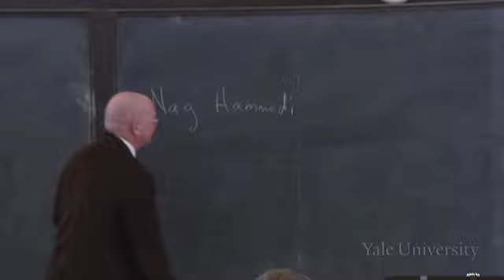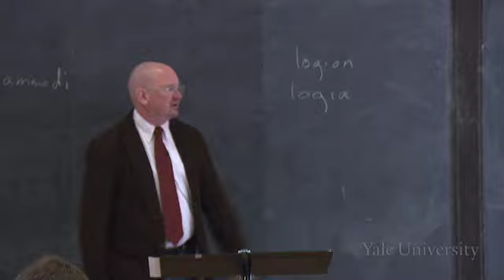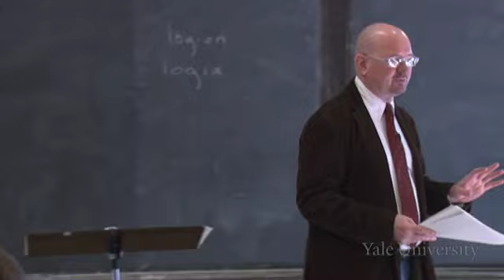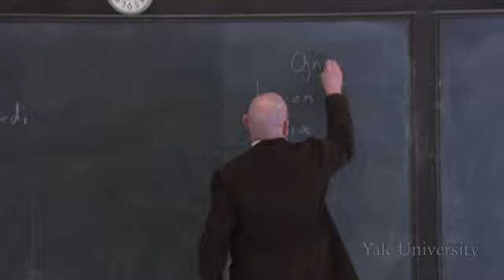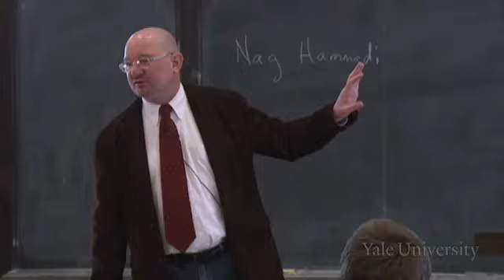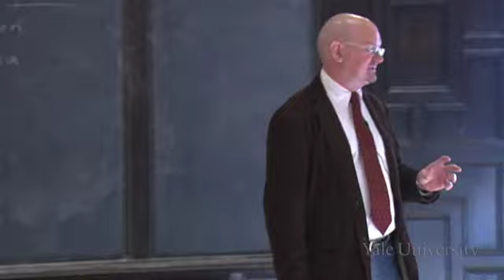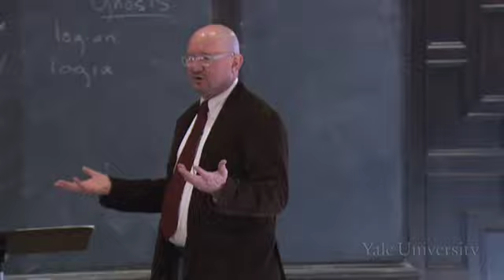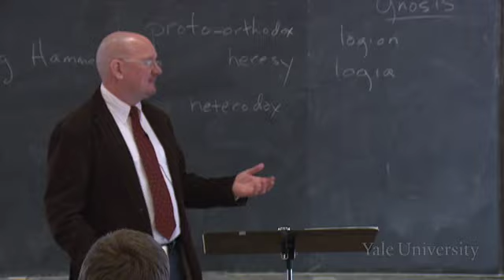Lecture 8 - The Gospel of Thomas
Overview

We have known of the existence of the Gospel of Thomas from ancient writers, but it was only after the discovery of the Nag Hammadi Codices that the actual text became available. The Gospel of Thomas is basically a collection of sayings, or logia, that sometimes seem similar, perhaps more primitive than sayings found in the canonical Gospels. Sometimes, however, the sayings seem better explained as reflecting a "Gnostic" understanding of the world. This involves a rejection of the material world and a desire for gnosis, a secret knowledge, in order to escape the world and return to the divine being.

Resources

Assignment

Ehrman, Bart D. The New Testament: A Historical Introduction to the Early Christian Writings, pp. 195-223

Bible: The Gospel of Thomas